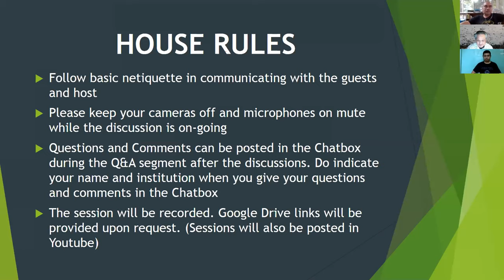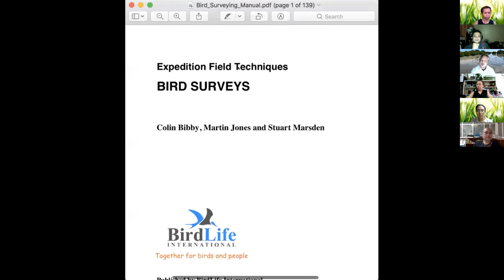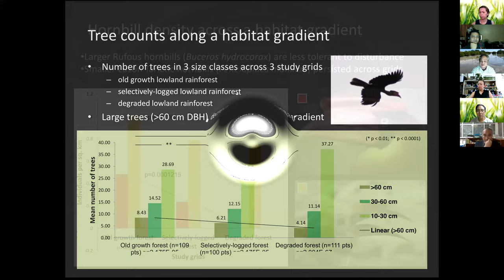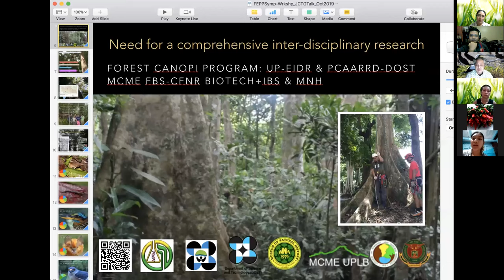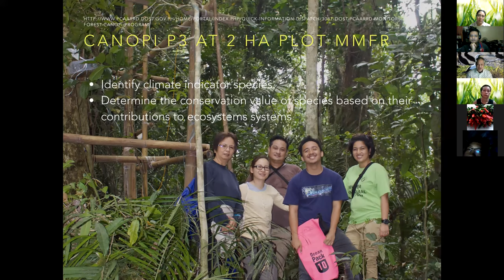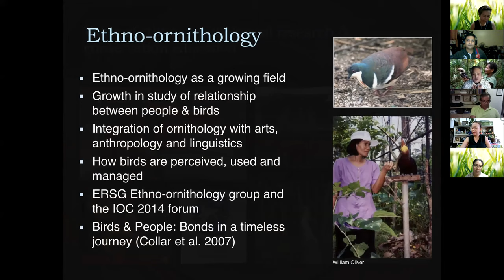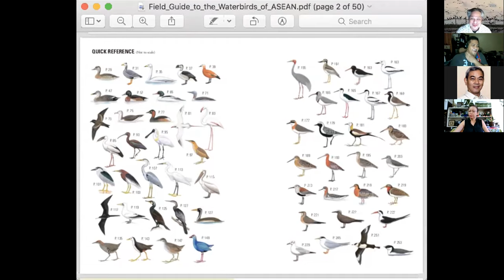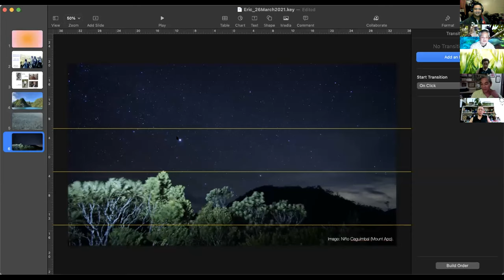Sampling Methods: A Survival Guide to Field Observations in Ecology: Terrestrial Verebrates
Episode 2: Sampling For Terrestrial Vertebrates